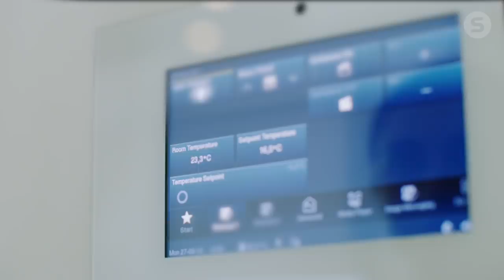00 WELL Campaign Short Teaser Movie